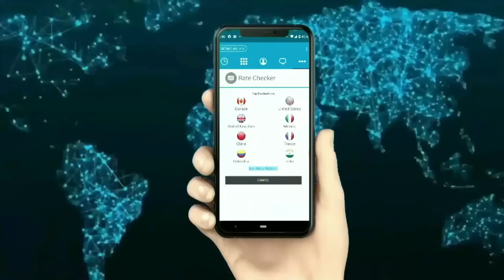بازشناسی باورها با ايمان سلیمانی امیری